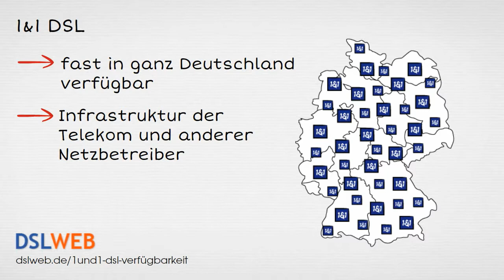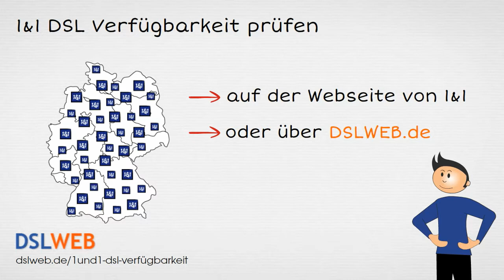1&1 DSL Verfügbarkeit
1&1 kann seine DSL Pakete fast deutschlandweit bereitstellen. Unterschiede gibt es aber bei der Geschwindigkeit.